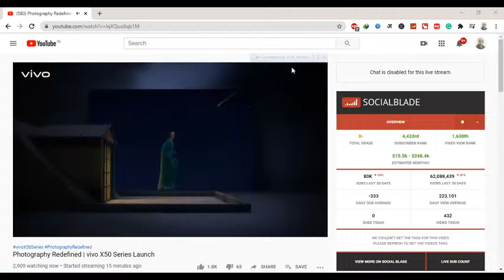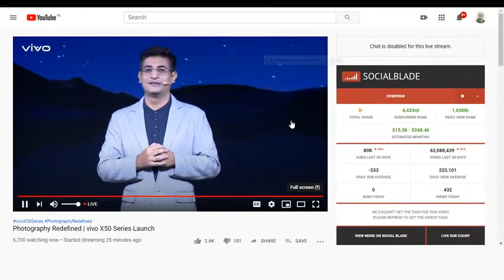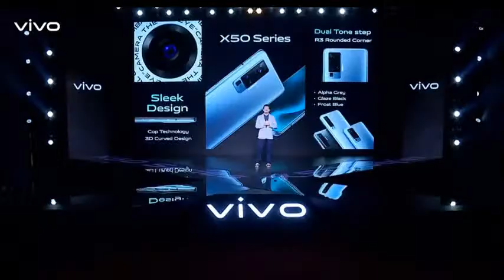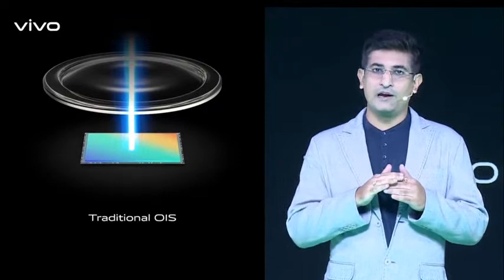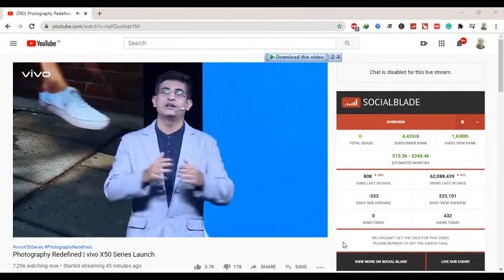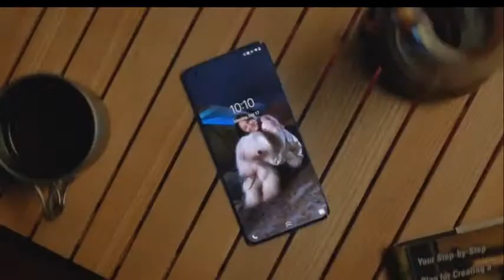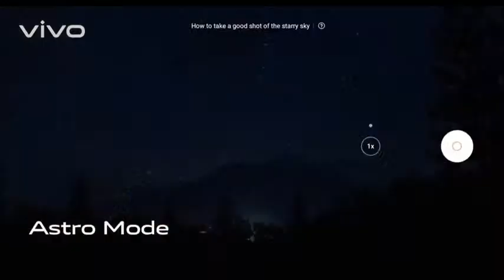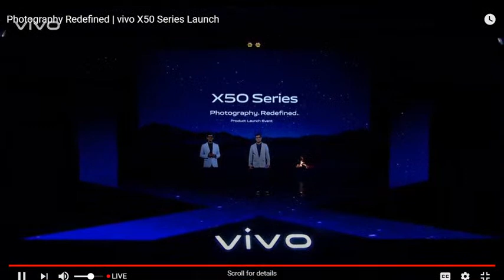Vivo X50, Vivo X50 Pro & Vivo X50 Pro+ LIVE LAUNCH EVENT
Vivo X50, Vivo X50 Pro & Vivo X50 Pro+ LIVE LAUNCH EVENT.Vivo will launch its X50 smartphone series today in India. The Vivo X50 series was launched in China last month. In India, the company will launch the Vivo X50 and X50 Pro but not the X50 Pro+.

The Vivo X50 series launch in India will be live streamed via the company’s YouTube channel. The launch is scheduled to start at 12:00 pm. The smartphones will be available to purchase on Amazon India and Flipkart.

Vivo will also launch its TWS Neo wireless earbuds at the X50 series event. The wireless earbuds are said to offer 4.5 hours of battery life and 22.5 hours with the charging case.

Vivo’s X50 series of smartphones come with support for 5G. Vivo X50 is also the first smartphone to launch in India with the Qualcomm Snapdragon 765G chipset.

In terms of specifications, Vivo X50 features a 6.56-inch full HD+ AMOLED display with 90Hz refresh rate, and HDR support. It also has an in-display fingerprint sensor. Vivo X50 packs 8GB of RAM with 128GB and 256GB storage variants.

The smartphone has a quad-camera setup at the back with a 48-megapixel primary sensor, 13-megapixel telephoto lens, 8-megapixel ultra-wide angle lens and a 5-megapixel macro sensor. There’s a punch-hole camera up front with a 13-megapixel sensor for selfies. On the software front, it runs Android with Funtouch OS layered on top. Vivo X50 packs a 4,200mAh battery with 33W fast charging speed.

On the Vivo X50 Pro, you get almost the same specs but with a few differences. First is the bumped up HDR 10+ support and second is in the camera department. The 5-megapixel macro lens is replaced by an 8-megapixel macro sensor on the Vivo X50 Pro. It also has a gimbal feature for more stability while shooting videos. The selfie camera is also a better one with a 32-megapixel sensor.

The third difference is in the battery capacity which is slightly higher for the X50 Pro. It has a 4,315mAh battery with the same 33W fast charging speed.